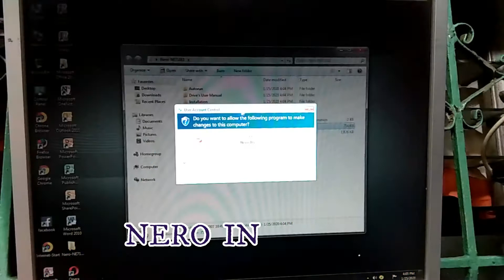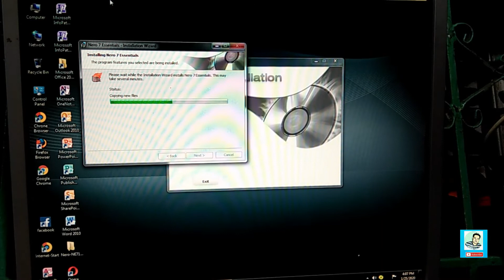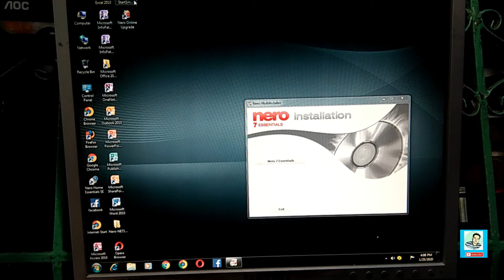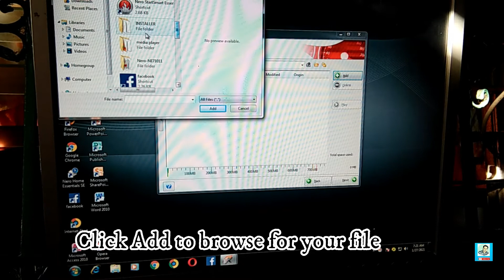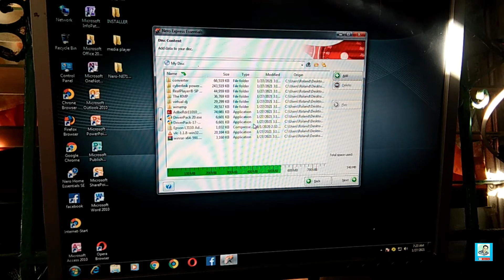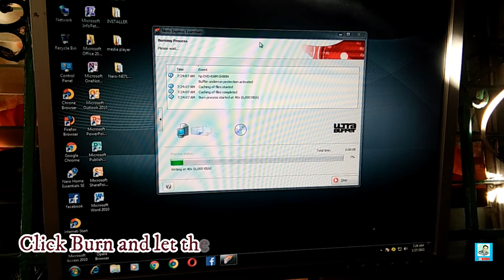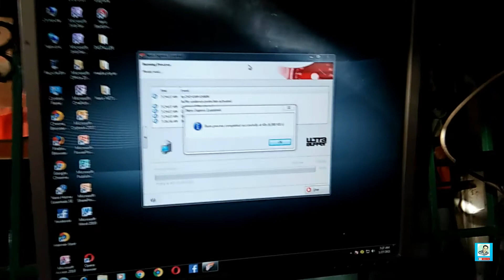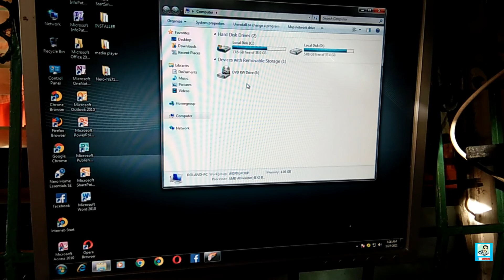How to burn Cd in Nero / Nero Install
How to burn Cd in Nero
Nero Install

  Roland Rosario